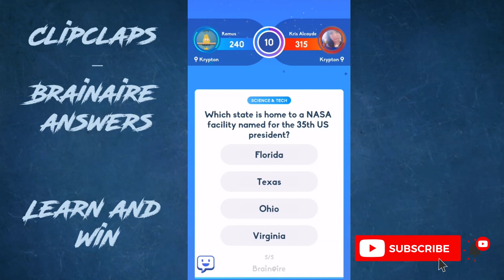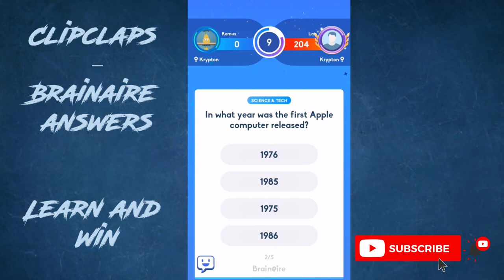Clipclaps – Brainaire answers Learn and Win - E01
Is a word game created for people looking for a great brain exercise. ClipClaps values your time. Fill your day with laughter with our viral videos, and stay entertained with our in-app games. All of this WITHOUT AD interruptions that we all know and hate. And the cherry-on-top? YOU GET PAID!!! WHY DOWNLOAD CLIPCLAPS? - We pay you for your time. - NO Ads ! (YOU HEARD THAT RIGHT, ZERO ADS) - Videos that will make you laugh, tears of joy GUARANTEED! - We have surprises and REWARDS for you every single day! - Exciting daily activities! - In-app games that will get you hooked!